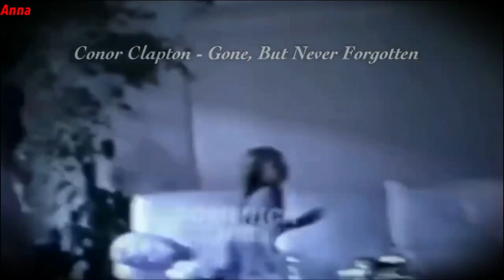Conor Clapton - “Tears in Heaven”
Sweet and beautiful Conor: gone but never forgotten.